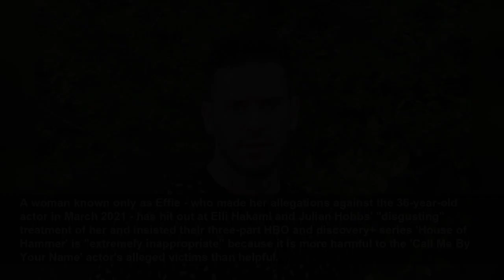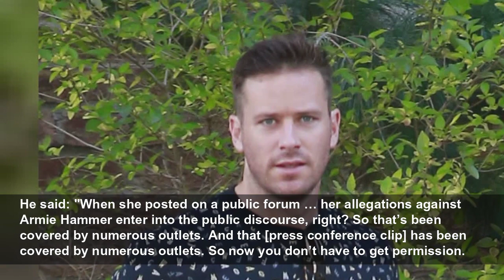Armie Hammer rape accuser slams documentary makers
Armie Hammer's rape accuser - who is known publicly only as Effie - has slammed 'House of Hammer' docuseries bosses for "exploiting [her] trauma".
BANG Showbiz
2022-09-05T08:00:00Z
Armie Hammer's rape accuser has accused documentary makers of "exploiting [her] trauma".
A woman known only as Effie - who made her allegations against the 36-year-old actor in March 2021 - has hit out at Elli Hakami and Julian Hobbs' "disgusting" treatment of her and insisted their three-part HBO and discovery+ series 'House of Hammer' is "extremely inappropriate" because it is more harmful to the 'Call Me By Your Name' actor's alleged victims than helpful.
According to the Los Angeles Times newspaper, the 26-year-old woman was asked to be interviewed a month after holding a press conference to talk about what had allegedly happened to her, but she declined.
Her response stated in part: “It is extremely inappropriate of you to exploit such a tragic, vulnerable time in many people’s lives, with no regard whatsoever for our healing process and privacy.”
And she added in a statement to the outlet: "The way they’ve been exploiting my trauma is disgusting.
“When I keep screaming ‘no’ and they keep going, saying they don’t need my permission, they remind me of Armie.”
Despite her comments, the directors insisted they had an "obligation" to shine a light on the allegations made against the disgraced star, including details of his alleged rape and cannibalism fantasies.
Julian said: "[Effie]'s been vocal that she thinks that making any form of media out of these events is somewhat problematic. As filmmakers, we don't take that view. We feel we actually have an obligation to tell the stories.
"If you were to stop making films because someone said they didn't want a film being made, you would never make a film. The reality is, not everyone gets onboard films. That being said, I think what you have to be is ethically on the right side of how the affairs are conducted. You have to be open and transparent about what's going on with the film, and you have to be inclusive."
Because Effie is the only woman with an active police investigation against the 'Man From U.N.C.L.E.' star, he said it was "an editorial decision" to "not get involved" with her story in great detail, though screenshots of her message exchanges with Armie, which she had shared on Instagram, and clips from her press conference were deemed key to telling the story because she inspired others to speak out.
He said: "When she posted on a public forum … her allegations against Armie Hammer enter into the public discourse, right? So that’s been covered by numerous outlets. And that [press conference clip] has been covered by numerous outlets. So now you don’t have to get permission.
"However, I think what’s critically important is that just because you can do something doesn’t mean you should do something.
"Even though Effie wasn’t there in person being interviewed, she’s clearly posited in the film as the match that lit the fire... So I think in connecting the timeline of events, she fits more in this timeline of the unfolding scandal — her coming forward was a major moment."